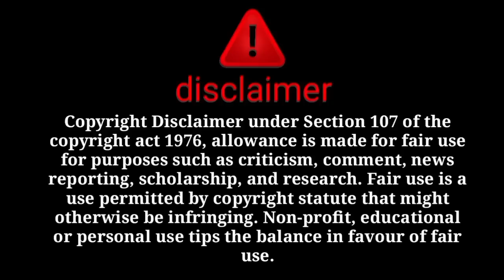ke gande rishte ki hakikat samne agai with proof😱ur kitni gandagi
@sitarayaseensana @dilberyaseen   ke gande riste ki hakikat samne agai with proof😱ur kitni gandagi

@sitara yaseen
@dilbar yaseen
@salma yasee
@babar akbar
@farooq yaseen
@muhammad nadeem
@family fitness
@arman malik
@farooq yaseen
@muhammad nadeem